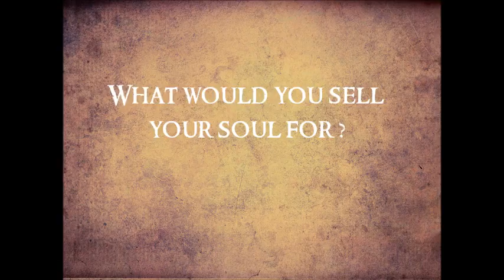Gadzooks: Doctor Faustus teaser trailer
What would you sell your soul for? This autumn, Faustus sells his soul and pays the ultimate price.

Gadzooks Theatre Company presents the classic epic drama, Doctor Faustus 14-16 November, The Muse Theatre, Plymouth.